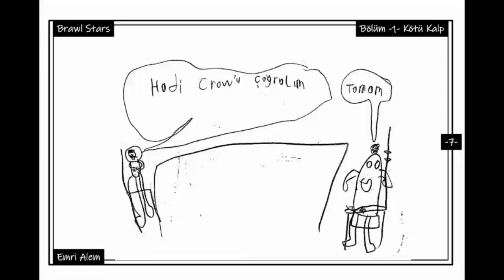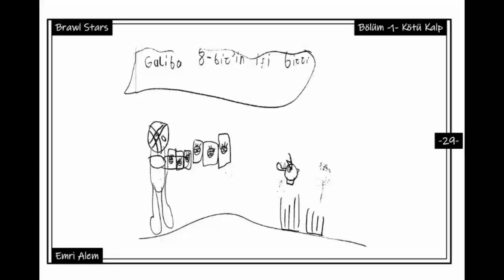BrawlStars ÇizgiRoman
İlk Çizgi romanım. Adı da BrawlStars Kötü Kalp. İyi Seyirler